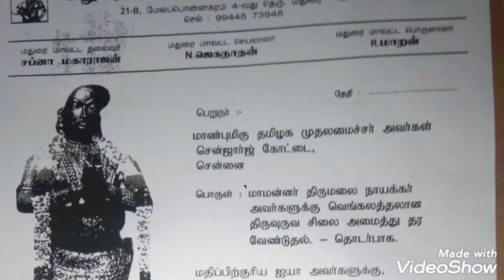மதுரை நாயக்க பேரரசின் மாமன்னர் திருமலை நாயக்கருக்கு வெங்கல திருவுருவ சிலையை அமைக்க கோரி மனு!